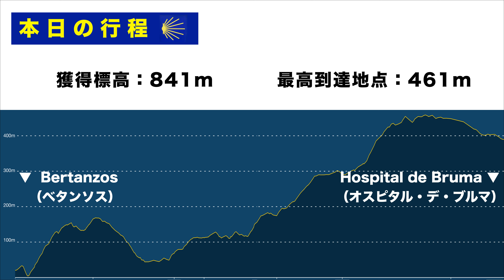【カミーノを歩く！】🇪🇸スペイン・サンティアゴ巡礼。今日は長い距離を歩く！痛みとの闘いは続く・・・【世界一周】Day208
こんばんは。
カミーノ・サンティアゴ巡礼、目指すはスペイン・サンティアゴ・デ・コンポステーラ。
今日はなんと20km以上歩くので、かなり気合を入れて出発しました。

🌿妻 すみれ
・辛いものと虫が大の苦手
・揺れと酔いに弱く、乗り物が苦手
・体力がなく、疲れやすい
とバックパッカーに向かない性質ですが、旅は好き。
無理をしない頑張りすぎないバックパック旅を目指しています！

🌿夫 ともき
学生時代にアジアで3ヶ月ほどバックパッカー経験あり。
重いザックを背負いながら日々Youtubeの撮影をしています！

2023年4月から1年間で約50カ国をめぐる世界一周をしています。
人生いつ何が起こるかはわからないので、いったん仕事を中断するリスクも取って、やらずに終われない世界旅行をすることにしました。

動画に登場した場所などを載せた概要欄や国ごとの再生リストもぜひご覧ください☺︎

・Camera　FX30（SONY）
・Lens①　SEL1020G（SONY）
・Lens②　SEL1655G（SONY）
・Lens③　SELP1650（SONY）
・Microphone　ECM-B10（SONY）
・Tripod　　UT-3AR（Velbon）